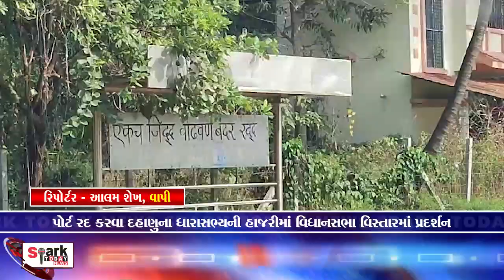પોર્ટ રદ કરવા દહાણુના ધારાસભ્યની હાજરીમાં વિધાનસભા વિસ્તારમાં પ્રદર્શન 2023 | Spark Today News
પોર્ટ રદ કરવા દહાણુના ધારાસભ્યની હાજરીમાં વિધાનસભા વિસ્તારમાં પ્રદર્શન